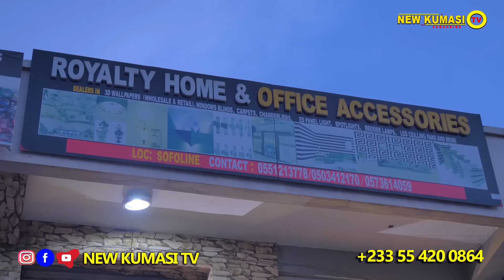❤️MY PASTORS WIFE❤️(full movie)ft MORAL,AWO YAA,ATUU,SERWAA TELEMO,MARCUS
Please watch this video till end and you get a lot of experience and learn how to live your life, it is very Educational videos.
It is important for you to watch the video